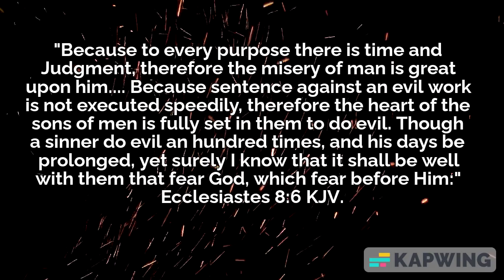Because Judgment against evil is not executed speedily, people do evil. Ecclesiastes 8:6, KJV.